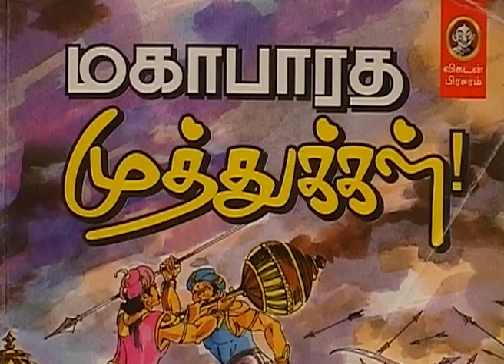Sollathudikuthu Manasu | Tamil Talk Show | Full Episode 201 | Zee Tamil